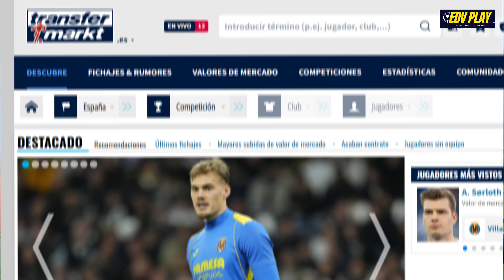ARABIA SAUDITA BUSCA FUTBOLISTAS ofrece hasta ¡20 mil dólares!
Una plataforma abrió una oferta para jugadores para la 4 división del fútbol de Arabia Saudita y causó revolución por el dinero a recibir.

Hago estos vídeos con mucho cariño y dedicación para ustedes, espero les guste. Bendiciones 🙌🏻🎮🎯

🧡 Me ayudarías dejando un comentario, y si quieres que te salude en mi próximo vídeo déjamelo saber ✍🏼⌨️

También te invito a activar la campana 🔔 de notificaciones y así no te perderás ninguno de mis vídeos.